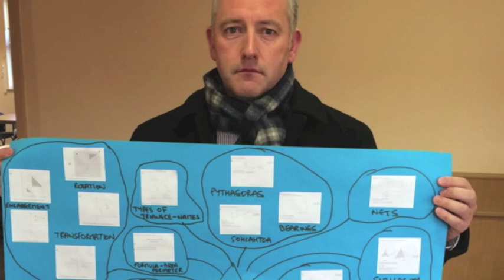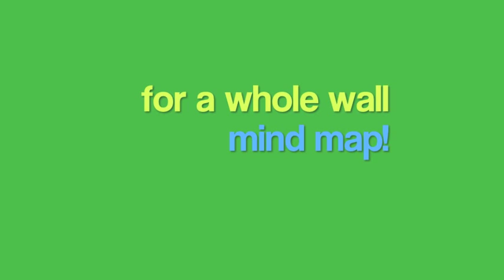Priory Ruskin Revision Mindmap Selfie!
Year 11's taking Selfie's of their revision mind maps - prizes awarded for the best location, the most creative and the overall winner. Well done to all Year 11's who took part.